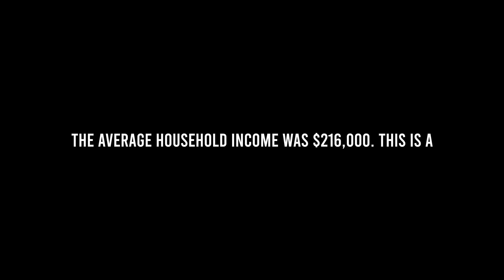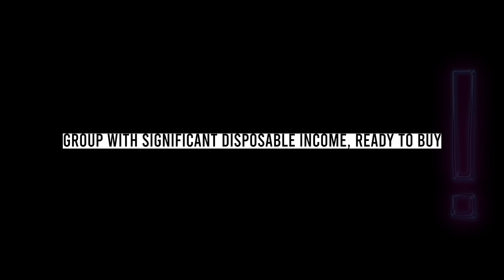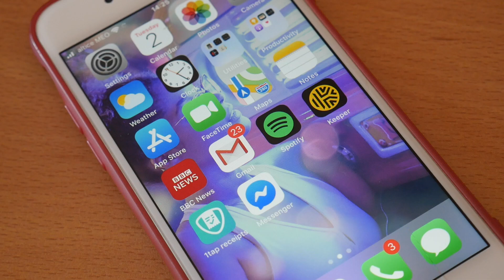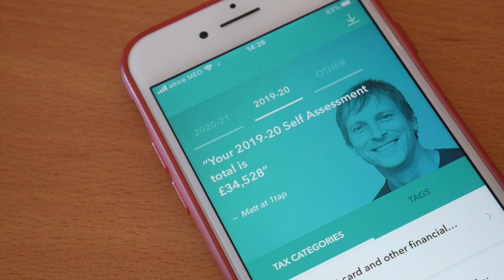How much MONEY do TENNIS PLAYERS make? (including me)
Hey Everyone, in this video I reveal how much money the top players make through prize money and endorsements, including how much money I make myself.  I talk about the challenges that come because of prize money and the massive potential for tennis to be a lucrative sport for players.

My tennis and filmmaking equipment:

My Tennis Rackets
My Tennis Bag
My Camera
My Portrait Lens
My Zoom Lens